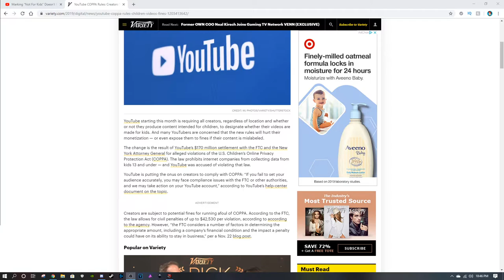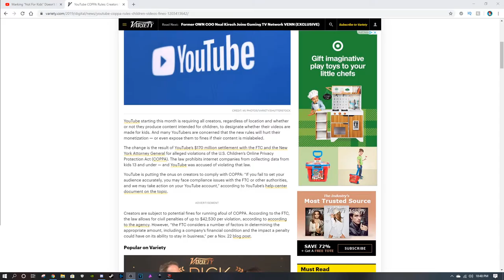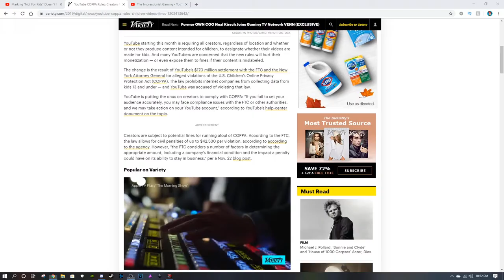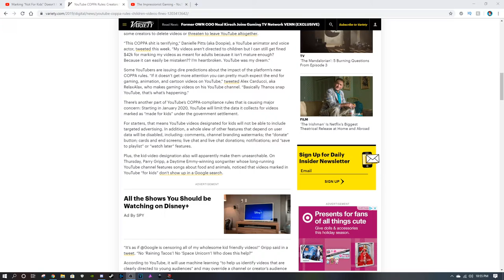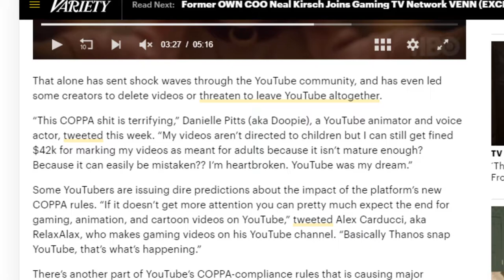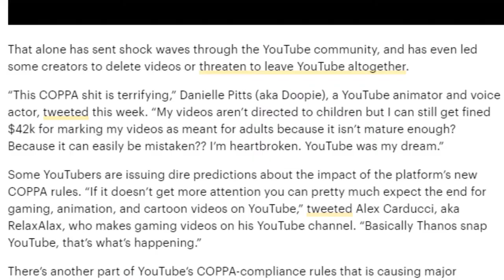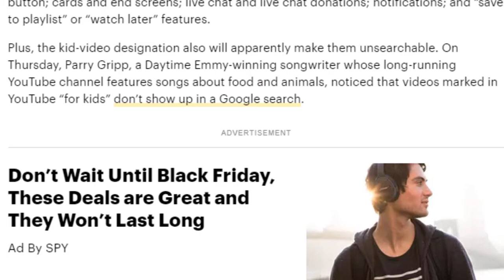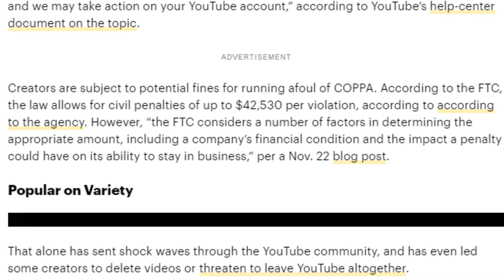The Fascism Of (COPPA) | Why You Should Care | How You Can Help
I don't like talking doom and gloom, especially when it's about something I love. YouTube is about to take a turn that will affect every creator on this platform. Therefor it is up to every creator to come together and fight (COPPA) with everything we have. We may not come out victorious, but if we lose, it won't be because we lied down and took it. Do you want to lose knowing you could've tried, or will you go out knowing you did your part? Even if we as a community aren't strong enough to fend off this behemoth, we have no reason not to try. Are you with me?

Together, we can try to bring things back to how they were; A broken, yet admirable platform needs our help before it falls off the deep end. Let's make a difference.